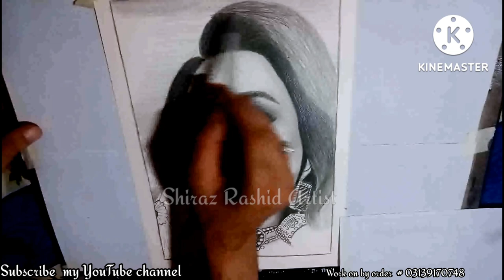Farwa Akhlaq realistic portrait